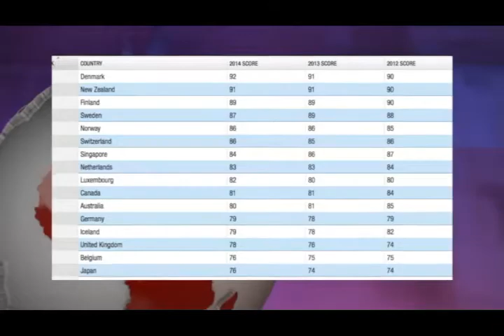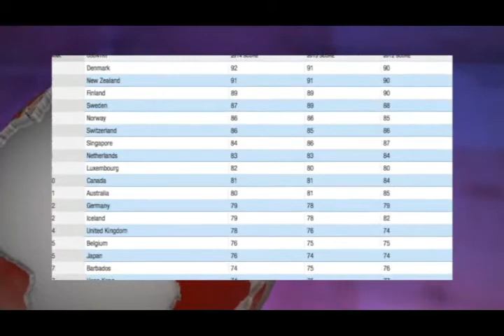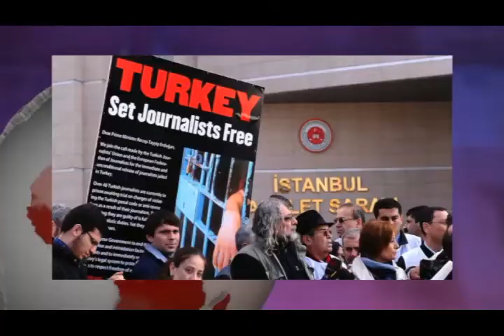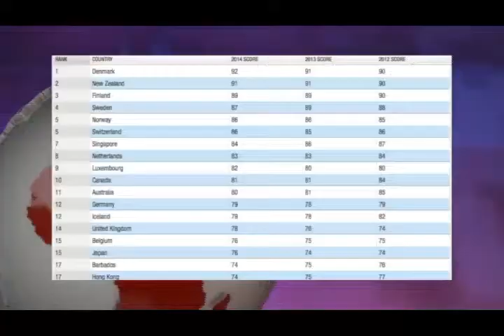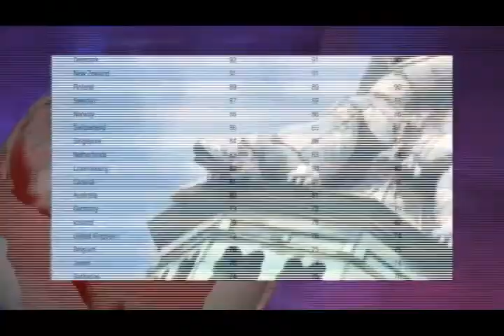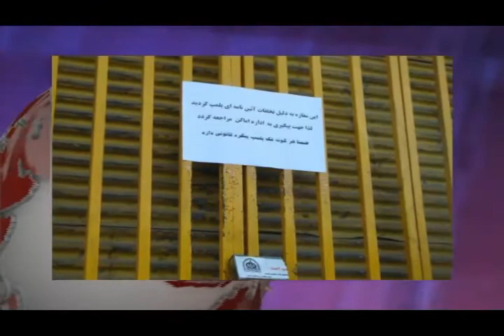تلویزیون ایران فردا - اخبار ایران و جهان پنجشنبه 13 آذر